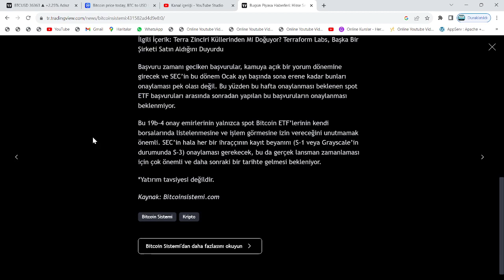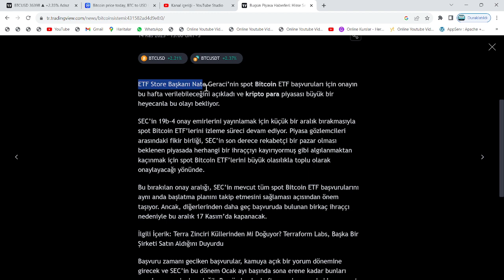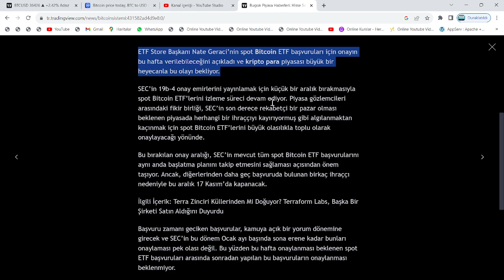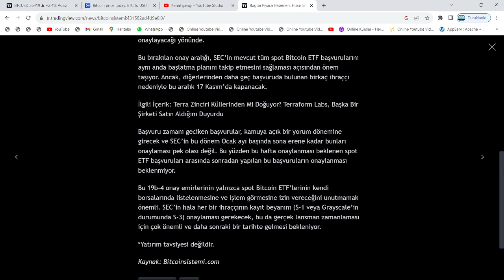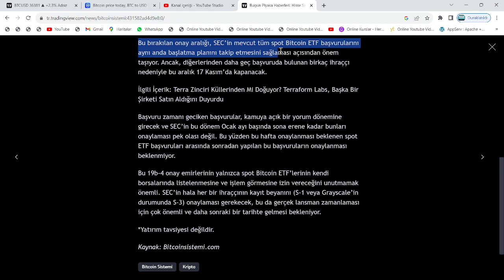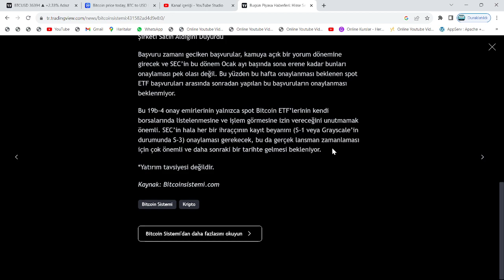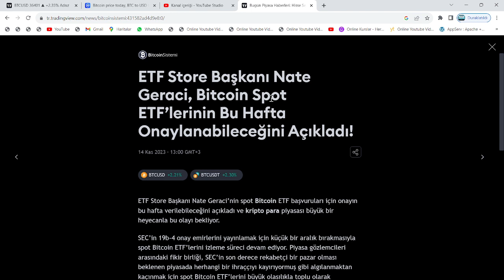"SEC, YARIN BTC SPOT ETF BAŞVURULARINI TOPLU ONAYLAYACAK!"🚀BİTCOİN VE ALTCOİN RALLİSİNE RAMAK KALDI🔥